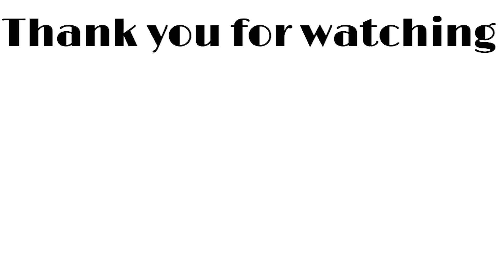【スキンケア紹介】イプサ◎1ヶ月間ライン使いしてみた！おすすめの使い方など細かくレビュー♡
★オンラインカウンセリングページ

★肌の個性に合わ せて選べ る限定「MEキット」 登場
・・税 込6,270円～11,550円（本体5,700円～10,500円）
・発売日：2020年9月11日(金)～（数量 限定なくなり次第 終了）
・商品ページURL

皆さんこんにちは。水越みさとです。
本日は大人気イプサのスキンケアをライン使いしながら
レビューをしてみました！

1か月弱、他のスキンケアは使わず、イプサだけを使ってみた
実際の感想やおすすめの使い方も盛り込んでいるので
是非ご覧いただけますと嬉しいです。

乾燥肌、敏感肌、脂性肌…様々な肌質や人それぞれ
正解が違うスキンケアは、コスメ以上に迷子になりがちですが
自分に合ったものを選んでくれるこういったサービスを利用するのも
ひとつの手段かなと思います(*^_^*)

【使用したスキンケア紹介】
イプサ　ME　エクストラ　２(医薬部外品)
イプサ　クレンジング　モイスチュアフォーム
イプサ　クレンジング　ジェル　EX
イプサ　ザ・タイムＲ　アクア(医薬部外品)

【メイクに使用したコスメ】
イプサ　コントロールベイス　ピンク
イプサ　リテクスチャリング　ファウンデイション　１０１
イプサ　デザイニング　アイシェード　２２
イプサ　ラッシュモデリング　マスカラ
イプサ　リップスティック　C１０
イプサ　アイブロウクリエイティブパレット

〒108-0073
東京都港区三田１丁目４−１ 住友不動産麻布十番ビル４F

水越みさと担当者 宛